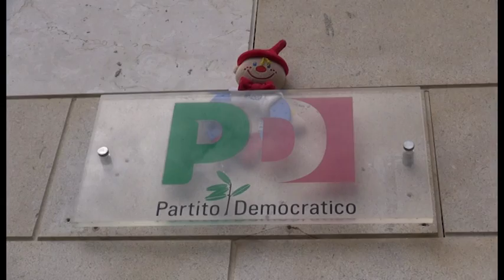Ballottaggi, Dindalini rimette il mandato nelle mani dell'assemblea: "a disposizione del partito"